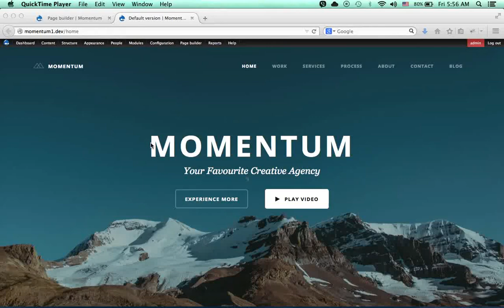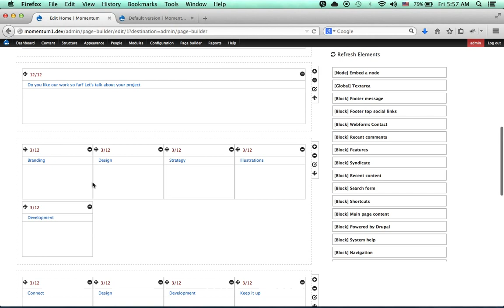Momentum Page Builder Enable slideshow for columns